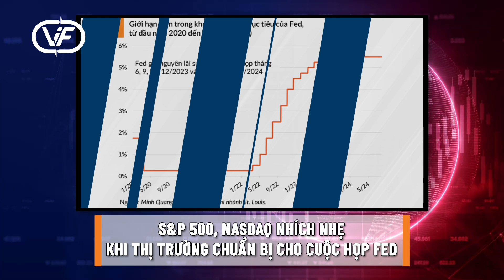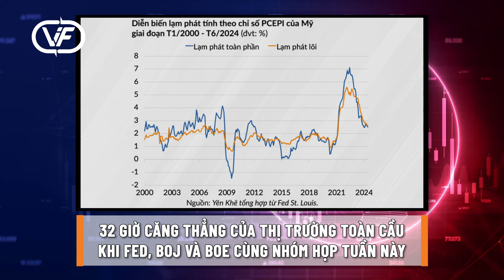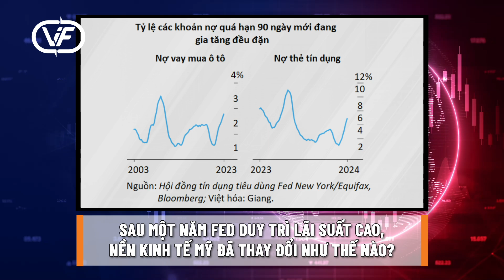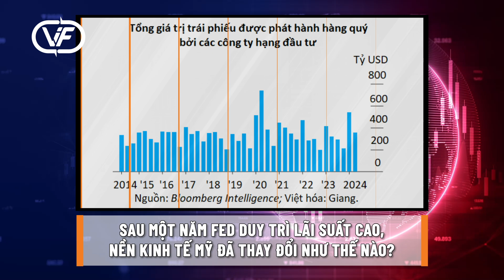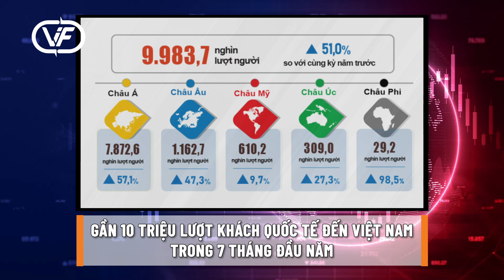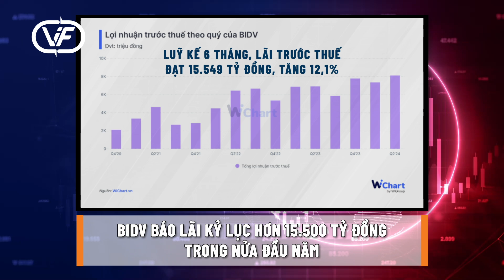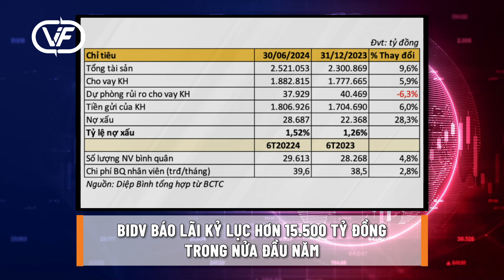CPI 7 tháng tăng 4,12%; BIDV báo lãi kỷ lục | Bản tin tài chính 30/07/2024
S&P 500, Nasdaq nhích nhẹ khi thị trường chuẩn bị cho cuộc họp Fed

32 giờ căng thẳng của thị trường toàn cầu khi Fed, BoJ và BoE cùng nhóm họp tuần này

Sau một năm Fed duy trì lãi suất cao, nền kinh tế Mỹ đã thay đổi như thế nào?

Chi phí xăng dầu, điện, y tế đẩy CPI bình quân 7 tháng tăng 4,12%

Tập đoàn lốp xe Trung Quốc sắp rót thêm 200 triệu USD vào Việt Nam

Gần 10 triệu lượt khách quốc tế đến Việt Nam trong 7 tháng đầu năm

Sở Tài nguyên và Môi trường TP HCM: Bảng giá đất mới chỉ bằng 70% thị trường

Đề xuất xây thêm đường băng số 2 tại Sân bay Quốc tế Long Thành

BIDV báo lãi kỷ lục hơn 15.500 tỷ đồng trong nửa đầu năm